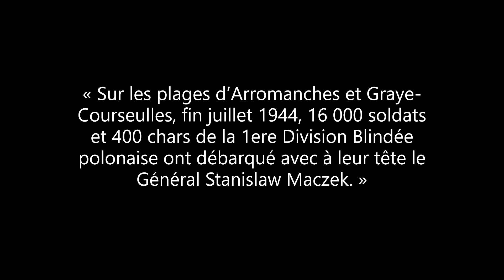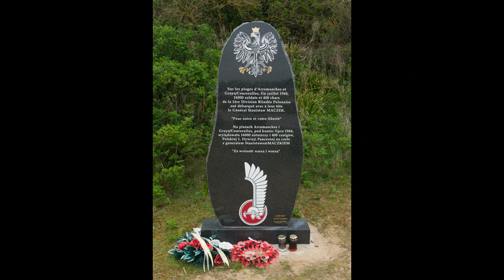Comment la première division blindée polonaise est honorée en France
Vidéo sur les combats des militaires polonais après 1939
Le gouvernement français et le peuple français ont accordé plusieurs formes d’hommage à la 1ere division blindée polonaise qui a combattu en France pendant la deuxième guerre mondiale. Elle a notamment combattu en France après le débarquement en Normandie en 1944. Cette vidéo considère plusieurs exemples d’hommages rendus à cette division en France. Le cimetière militaire d’Urville ou le cimetière militaire de Grainville-Langannerie est mentionné dans cette vidéo. Les associations en France qui travaillent pour le souvenir de la 1ere D.B polonaise sont aussi mentionnées dans la vidéo. La plage de Courseulles est aussi mentionnée. La 1ere D.B polonaise était donc commandée par le Général Stanislaw Maczek pendant les combats en France contre les Allemands en 1944. Il est mentionné brièvement que la 1ere division blindée polonaise a combattu dans d’autres pays aussi. Plusieurs photos d’illustration des forces armées polonaises de la deuxième guerre mondiale sont montrées dans la vidéo. La vidéo rappelle que les forces armées polonaises ont continué à combattre avec les alliés après 1939, et que les forces armées polonaises ont continué à combattre avec les alliés jusqu’en 1945. Les combats pour la libération de la France en 1944 font partie de leurs combats. Dans la vidéo il est dit que d’autres militaires polonais sont aussi honorés et commémorés en France.